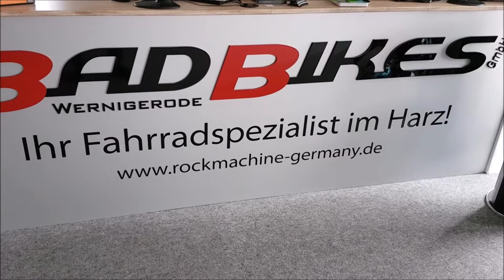Kalkhoff Durban g8 Elektro Fahrrad Urban eBike 2017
Das Kalkhoff Urban eBike ist ausgestattet mit einem Kalkhoff Urban RHM Aluminium Rahmen, einem 250 Watt Groove Go Hecknabenmotor mit leistungsstarkem 252Wh Lithium Ionen Akku und einer 8-Gang Kettenschaltung mit Shimano Sora Schaltwerk.

Rahmen: Kalkhoff Urban RHM, Aluminium
Gabel: Aluminium, starr
Motor: Groove Go, 36 V / 250 W
Akku: Groove Go 36 V / 7 AH (252 Wh)
Display: Bedienfeld an Batterie
Schaltung: 8-G Shimano Sora
Schalthebel: Shimano Altus
Kassette: Shimano HG200
Kurbelsatz: Concept
Übersetzung: vorne: 44, hinten: 12-32
Lenker: Concept Tour
Vorbau: Aluminium, verstellbar
Sattel: Concept Trekking
Bremsen: Tektro HD-T285, hydraulische Scheibenbremse
Naben: vorne: Concept, mit Schnellspanner, hinten: Groove Go Nabenmotor
Felgen: Rodi Web
Reifen: Schwalbe Citizen, 42-622
Schutzbleche: Kunststoff
Gepäckträger: Aluminium
Scheinwerfer: AXA Blueline30, LED
Rücklicht: Büchel Beetle, LED mit Standlicht
Pedale: Comfort, mit Antirutscheinlage und Reflektor
Ständer: Ursus Queen Hinterbauständer
Gewicht: ca. 18,9kg
Geometriedaten: siehe Artikelbilder/Artikelbeschreibung
Farbe: (1) slategrey matt (nur Herren), (2) palermosilver matt (nur Damen), (3) schwarz
Größen: (1) 28" Herren Diamant M/50cm, L/55cm, XL/60cm, (2) 28" Damen Trapez S/45cm, M/50cm, L/55cm

Das Kalkhoff Durban g8 wird innerhalb Deutschlands versandkostenfrei an Sie ausgeliefert!

Die Artikelbilder dienen zur Information (Abweichungen zur Artikelbeschreibung sind möglich, da sich der Hersteller das Recht vorbehält, die Produktspezifikation zu ändern). Bitte richten Sie sich nach den im Artikel angegebenen Spezifikationen. Weitere Details finden Sie auch auf der Herstellerseite.
Unser Angebot für Sie! - Das Kalkhoff Durban g8 Elektro Fahrrad/Urban eBike 2017 sowie weitere Fahrräder, Biketeile und Zubehör, können Sie bei uns im Shop zu einem Zinssatz von 0.0% finanzieren.

Folgende Links könnten Sie auch interessieren BADBIKES@facebook